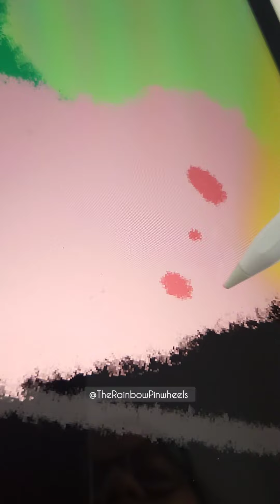Inktober 2023 Day 3 'PATH' 😍✨️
The Inktober fever is on!
Day 3 : PATH

❤️Gadgets & Products I use❤️:

-Ipad pro 12.9 inch M2 chip (6th generation)

- Mobile phone

- Cell phone table stand

- Backdrop background

❤FEW ART MATERIALS THAT I USE❤:

- Fevicryl Mould It

- Watercolor Sheet

- Gouache paints

- Acrylic paints

- Watercolor Set

- Fineliner Pens

- Miniature brush set

- Tissue Paper

- Camera Canon 80D with 18-135mm lens

- Sony HX400V Compact Camera

- Tripod for camera

- Tripod for Mobile

- Studio Light kit